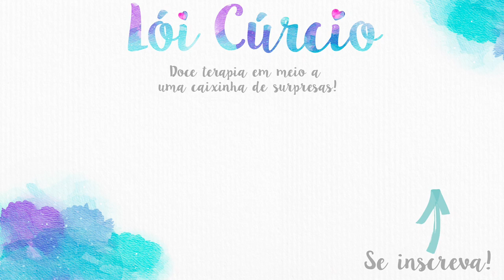Quais Vitaminas e Suplementos Eu Dou Para Minhas Shih Tzu E Para Quê? VEDA21 ❥ Lói Cúrcio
Segunda parte do vídeo sobre suplementação alimentar pet, onde falei quais vitaminas o cachorro precisa ingerir, necessita tomar, e quais vantagens e desvantagens de dar suplemento vitamínico ao animal. No vídeo de hoje responderei para vocês quais vitaminas e suplementos alimentares eu dou para minhas Shih Tzu e para quê. Listei todos eles no vídeo para você, e o motivo de eu usar cada um nas minhas cadelinhas. Dá o PLAY!!!

✌️ Quer mais vídeos como esse? Curti e compartilha aí!

📬 Quer me escrever ou enviar algo? 😍
Caixa Postal 4380
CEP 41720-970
Salvador - Bahia

Espero ter te inspirado e ajudado de alguma forma com este vídeo. 💘
Muito obrigada pela visita e carinho. 😘
Bjus, lambeijos e que Deus te abençoe. ✨💫